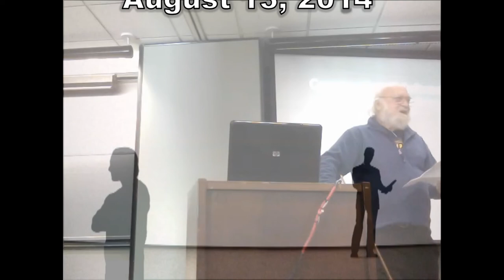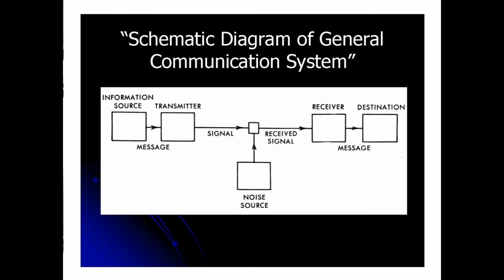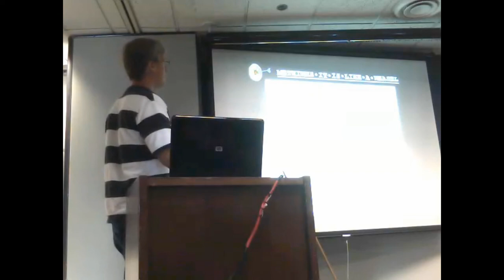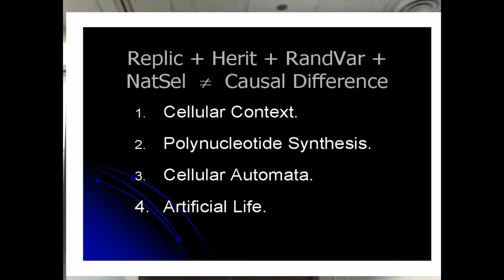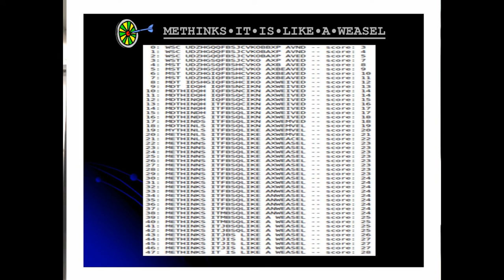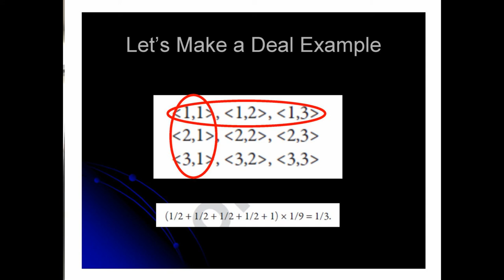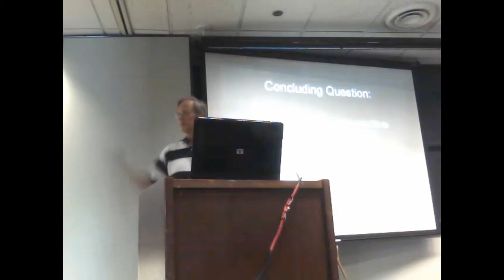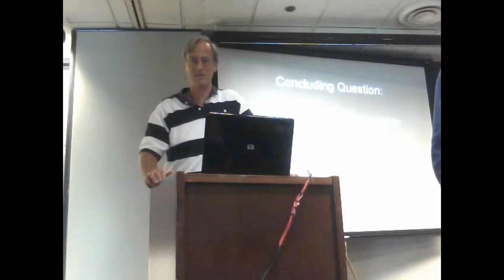William A. Dembski, "Conservation of Information in Evolutionary Search"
Dr. William Dembski
"Conservation of Information in Evolutionary Search"
University of Chicago Computation in Science Seminar
Introduction by Dr. Leo Kadanoff